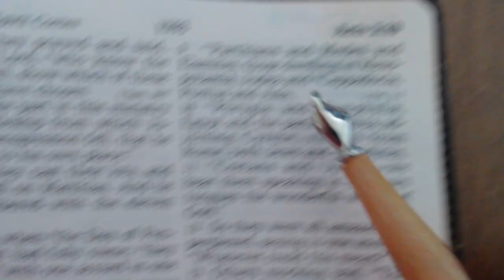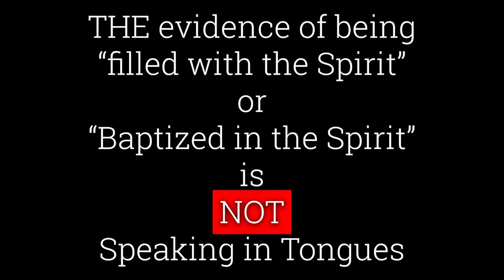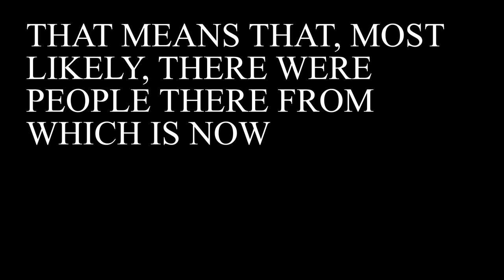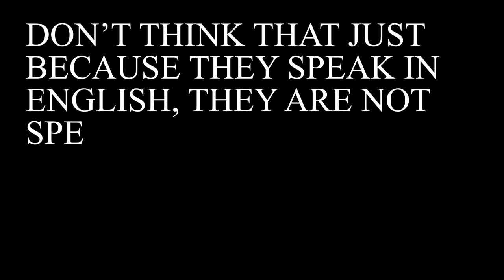The Holy Spirit and Speaking in Tongues